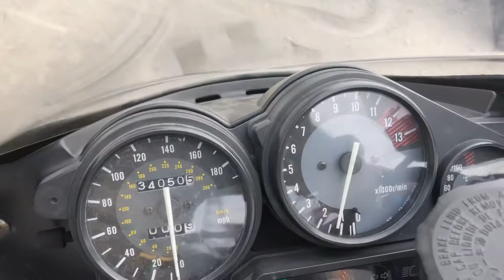YZF1000R始動動画